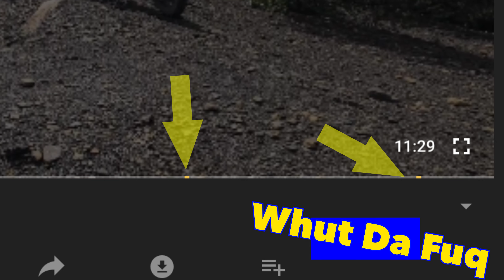I Gots A Question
Is ads popping up on my videoz?